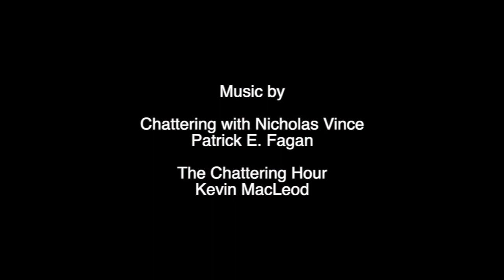Animated Old Into New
So far I've interviewed Malcolm McDowell, Traci Lords, Courtney Gains and more